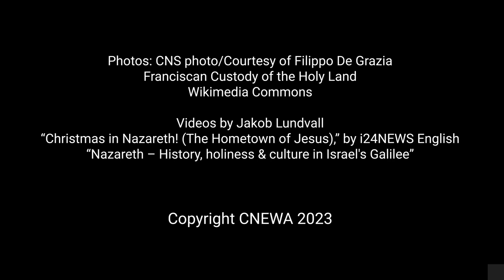Living a Christian Life in the Land of Jesus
Israel is the land of the very first Christians, but a recent increase in violent and offensive acts against the Christian community is underlining an ever-growing rift in Israeli society. Hear from Bishop Rafic Nahra in Nazareth about the prevalence of this harassment in this video.

Producer: Laura Ieraci; Interviewer: Michele Chabin; Videographer: Ilene Perlman; Music: "Wisdom of the Mountains," by Serge Quadrado, "Middle East," by Alexi Action

Photos: CNS photo/Courtesy of Filippo De Grazia, Franciscan Custody of the Holy Land, Wikimedia Commons; Videos: Jakob Lundvall; "Christmas in Nazareth! (The Hometown of Jesus)," by i24NEWS English; "Nazareth — History, holiness and culture in Israel's Galilee"

Copyright CNEWA 2023